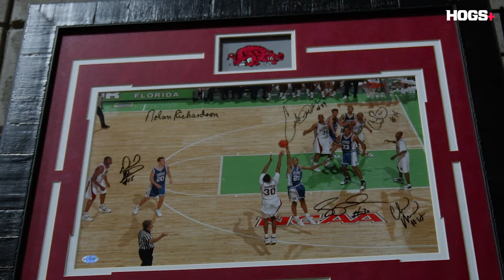Scotty Thurman: Since the Shot | Hog Pod with Bo Mattingly | Arkansas Razorbacks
Thirty years ago Scotty Thurman made the shot that sealed Arkansas basketball its National Championship. Thurman was a prolific high school and college basketball player. He was a freshman All-American, a 1,000-point scorer, and a 40 plus percent 3-point shooter. Despite his accolades and departing Arkansas a year early, he never played a game in the NBA. We dive into the man off the court and reveal the untold stories about his life and career since the shot.